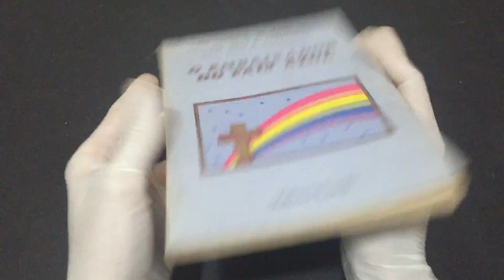IMG 0692O Embaixador do País Azul